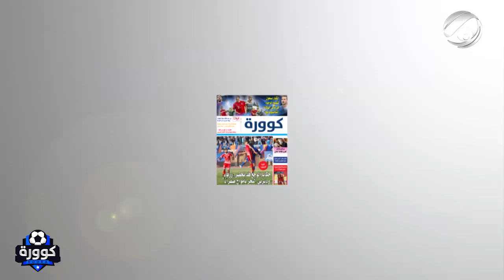ادارة الشرطة : ليس فقط اللاعب حسين علي هناك لاعبين على رادار الفريق للموسم المقبل